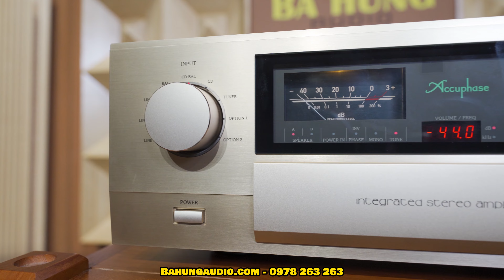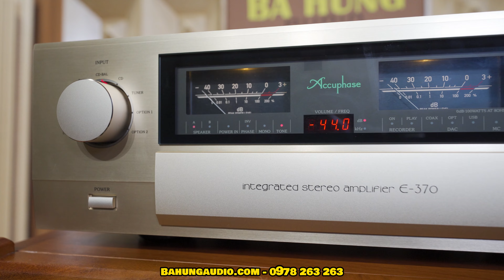COMBO GHÉP HOÀN HẢO GIÁ TỐT - Loa Tannoy Stirling GR - Accuphase E-370 like new - TIẾT KIỆM KHÁ TIỀN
1: CÁC BÁC VUI LÒNG CHIA SẺ GIÚP EM NHỮNG CLIP CỦA EM VÀ BẤM THEO DÕI KÊNH ĐỂ CẬP NHẬT ĐƯỢC NHỮNG VIDEO NHẤT CỦA SHOP!
2: CÁC BÁC TRUY CẬP VÀO TRANG WEB ĐỂ LUÔN CẬP NHẬT NHỮNG SẢN PHẨM MỚI NHẤT MỚI VỀ CỦA SHOP!

👍🏼Hàng chính hãng - Giá tốt nhất từ Bá Hùng Audio
🎼Cảm thụ âm nhạc - Nhớ đến Bá Hùng Audio
👉Showroom : Số 18 Đường Trung Yên 11A (32 Vũ Phạm Hàm), Trung Hoà, Cầu Giấy, Hà Nội